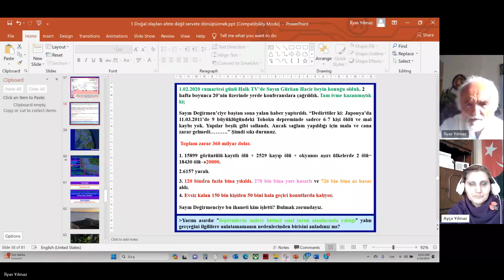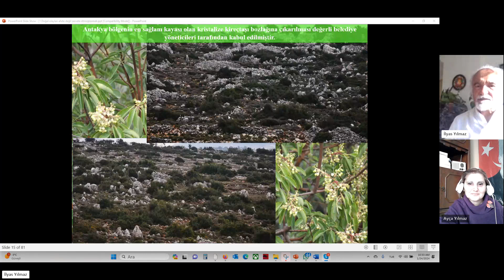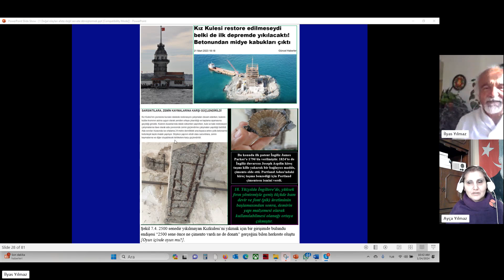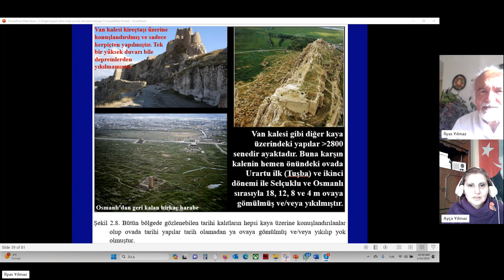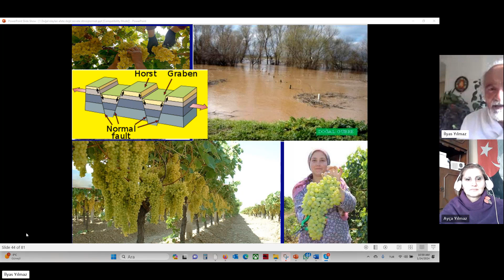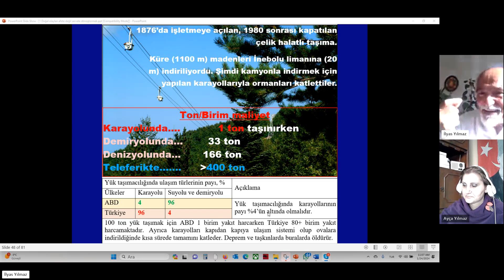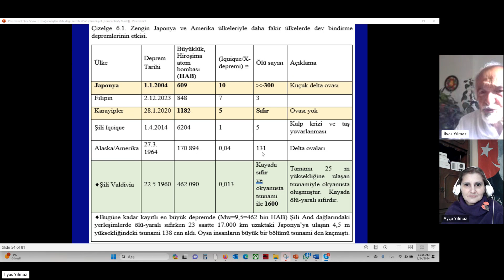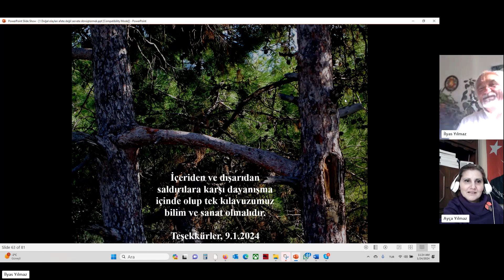Prof.Dr. İlyas YILMAZER: CHP'den İsveç'in NATO girişine ONAY! Yerel Seçim, Emperyalist DEPREM yalanı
Prof. Dr. İlyas YILMAZER: CHP’nin İsveç’in NATO üyeliğine onayı, Yerel Seçimlere doğru siyasi atmosfer, Emperyalist DEPREM yalanı…

Prof. Dr. İlyas YILMAZER: Tayyip Erdoğan ve cuntasını getiren CHP yönetimleridir!”

Muhalefet, Yerel Seçimlerde nasıl bir yol izlemeli?

İSTANBUL’u bekleyen tehlikeler; İktidarın İSTANBUL Kanalı Projesi, DEPREM’le ilgili ezberletilmiş yanlışlar…

“İstanbul Havalimanı, yağışın olduğu bir DEPREM felaketinde, Karadeniz’e kayabilir!”

TBMM’de bazı Muhalefet Partileri ve CHP, İsveç’in NATO’ya girmesine neden EVET oyu verdi?
CHP neden İsveç’in NATO’ya alınmasında iktidar partisi AKP ile aynı yönde oy kullanarak ONAY verdi?

Kemal KILIÇDAROLU’ndan sonra CHP Genel Başkan olan Özgür ÖZEL ve yönetiminin uyguladığı siyaset…

Laiklik, tarikatlar ve muhalefet…

Emperyalist DEPREM yalanı, ezberletilmiş yanlışlar…

Prof. Dr. İlyas YILMAZER: “Türkiye’nin verimli OVA’larında sadece TARIM yapılmalıdır. Yerleşim yerleri OVALIK alanlardan, KAYALIK alanlara taşınmalıdır!”

Geçtiğimiz yıl yaşanan 6 Şubat, Kahramanmaraş merkezli depremler…

Son dönemde yaşanan Japonya ve Kırgızistan-Sincan sınırında gerçekleşen depremler…

SÖYLEŞİ: Prof. Dr. İlyas YILMAZER / Ayça YILMAZ

SONSÖZ GAZETESİ